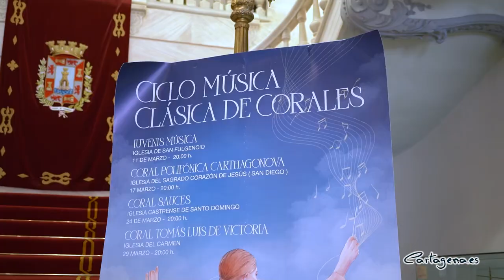La música clásica será la protagonista durante la cuaresma gracias al Ciclo de Música Clásica ...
La música clásica tendrá su lugar durante la cuaresma con el Ciclo Música Clásica de Corales organizado por la Concejalía de Cultura, en la que participarán cuatro de las Corales más conocidas de Cartagena. Esta iniciativa supone el preámbulo de la esperada Semana Santa, así como un nuevo proyecto que se suma a la agenda de la ciudad.

Este martes, 22 de febrero, el concejal delegado del área de Cultura, Carlos Piñana, ha presentado el Ciclo Música Clásica de Corales, acompañado del grupo Coral Sauces que ha ofrecido una actuación para finalizar la Rueda de Prensa.

“Esta iniciativa busca ofrecer las mejores composiciones sacras durante la cuaresma y dar visibilidad y apoyo a nuestros artistas locales. Estas Corales están formadas por un gran número de artistas cartageneros, que hacen una gran labor para mantener viva la tradición de la música clásica en Cartagena”, ha indicado el edil.

Participarán Iuvenis Música, que actuaran en la Iglesia de San Fulgencio el día 11 de marzo. El 17 de marzo, en la Iglesia del Sagrado Corazón de Jesús (San Diego), actuará la Coral Polifónica Carthagonova. La Coral Sauces ocupará su lugar, en la Iglesia Castrense de Santo Domingo, en día 24 de marzo. Y por último, la Coral Tomás Luis de Victoria, actuará el 29 de marzo, en la Iglesia del Carmen. Todas las actuaciones darán comienzo a las 20:00 horas, siendo su entrada gratuita hasta completar aforo.

La iniciativa cuenta con la colaboración de Hidrogea.